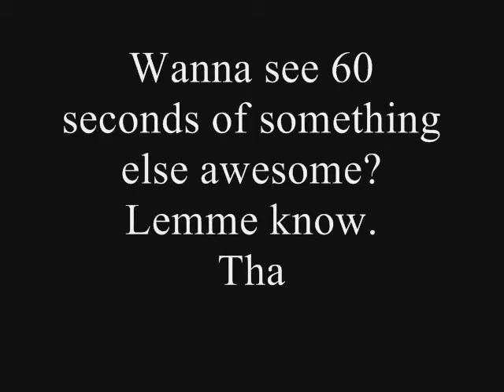//yawn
A lil movie on yawning. Enjoy